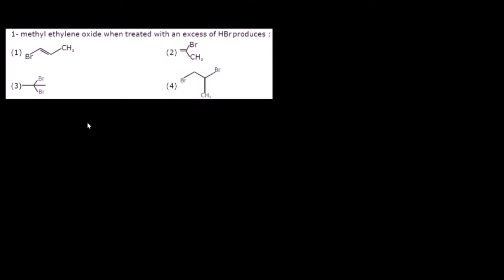JEE MAINS 7TH JAN 2020 SHIFT 1- 1-methyl-ethylene oxide when treated with an excess of HBr produces